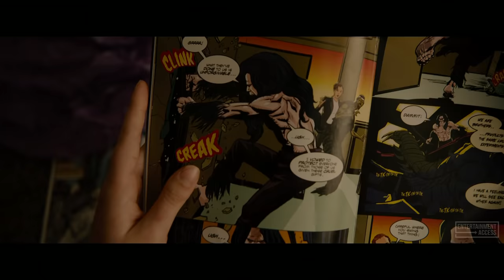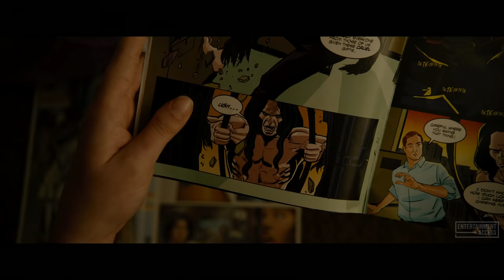The Beast vs David Dunn Fight Scene - GLASS (2019) Movie Clip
Watch the official 'The Horde vs David Dunn' clip for Glass, a thriller movie starring James McAvoy, Bruce Willis and Samuel L. Jackson. In theaters January 18, 2019.

Following the conclusion of "Split", "Glass" finds David Dunn pursuing Kevin Wendell Crumb’s superhuman figure of The Beast in a series of escalating encounters, while the shadowy presence of Elijah Price emerges as an orchestrator who holds secrets critical to both men.